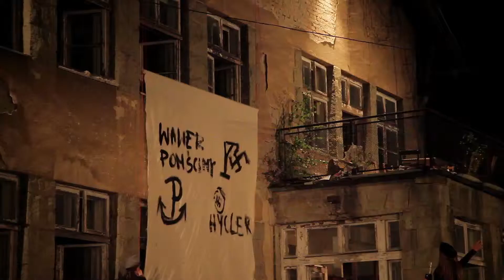Spektakl młodzieżowy BUKI [fragmenty]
wykonanie: Teatr BUKI
reżyseria: Bogusław Słupczyński (Teatr CST)
realizacja nagrania / montaż: Rafał Soliński

Wydarzenie odbyło się 31 sierpnia 2013r. na terenie dawnej stanicy harcerskiej Aleksandra Kamińskiego w Górkach Wielkich. Spektakl oparty jest m.in. na motywach fragmentów „Kamieni na szaniec". Wydarzenie zorganizowano w roku, w którym obchodzimy 70-tą rocznicą Akcji pod Arsenałem (26 marca 1943) oraz 110-tą rocznicę urodzin Aleksandra Kamińskiego. Symboliczna pozostaje także sama data zaprezentowania spektaklu -- 31 sierpnia -- dzień przed wybuchem II wojny światowej.
Ośrodek Harcerski w Górkach Wielkich to miejsce szczególne. Od samego początku był on ważny ze względu na swą społeczną funkcję. To właśnie w Górkach Wielkich swoje ostatnie wakacje spędzili Alek, Zośka i Rudy -- harcerze Szarych Szeregów, bohaterowie książki Aleksandra Kamińskiego „Kamienie na szaniec", których tragiczne pokolenie w większości nie doczekało życia w wymarzonej, wolnej i sprawiedliwej Polsce. Z Ośrodkiem Harcerskim w Górkach Wielkich ¬-- Sojce związana jest historia setek polskich harcerzy i harcerek. Także i dziś -- mimo, iż od lat 90-tych stanica nie była użytkowana -- jest ona istotna ze względu na swą rangę historyczną oraz wartość architektoniczną. Nadal świadczy o wielkości myśli i ducha pokolenia młodych ludzi, z których większość oddała życie za Polskę.

Stanica harcerska wybudowana została w Górkach Wielkich -- Sojce przed II wojną światową. Powstała dzięki wsparciu ówczesnego Wojewody Śląskiego -- Michała Grażyńskiego. Modernistyczne budynki zaprojektował, nie do końca doceniany dziś, a wart przypomnienia, architekt Bogdan Laszczka -- syn rzeźbiarza Konstantego Laszczki. Ośrodkiem Harcerskim, taką bowiem nazwę oficjalnie przyjęła Szkoła Instruktorska w Górkach Wielkich, kierował jej pomysłodawca -- druh Aleksander Kamiński. Włożył on w ośrodek całą swoją pasję pedagogiczną. W niezwykle krótkim czasie udało mu się przekształcić to miejsce w twórczo wychowującą i kształcącą kadry harcerskie oraz zuchowe placówkę. Wraz z wcześniej powstałym Buczem, Szkołą w Nierodzimiu oraz Szkołą Szybowcową na stokach góry Chełm koło Goleszowa stanica górecka jako ostatnia z poczynionych inwestycji perfekcyjnie dopełniła koncepcji, w ramach której ośrodki ZHP powstawały w międzywojniu na terenach odzyskanych po I wojnie światowej.